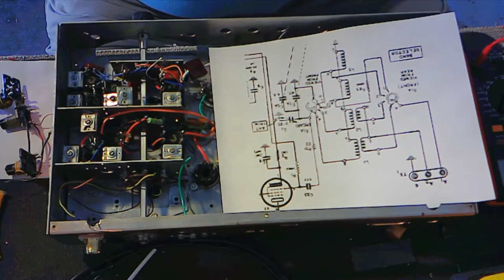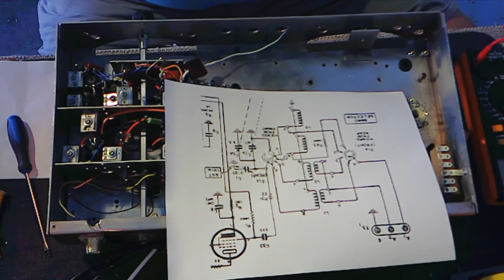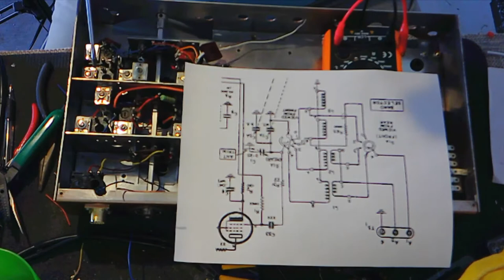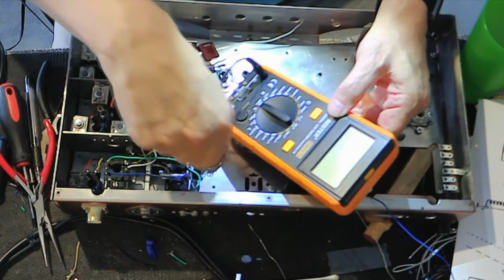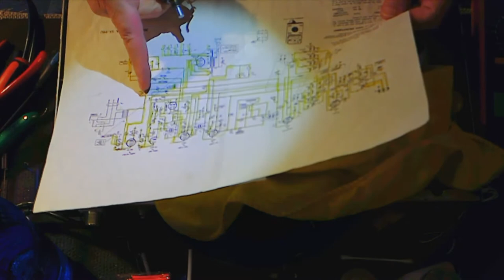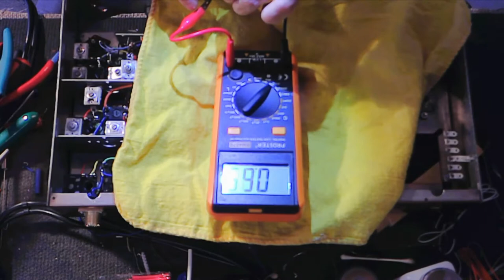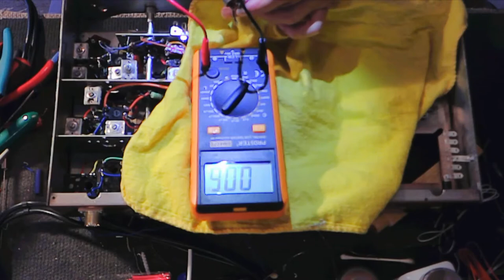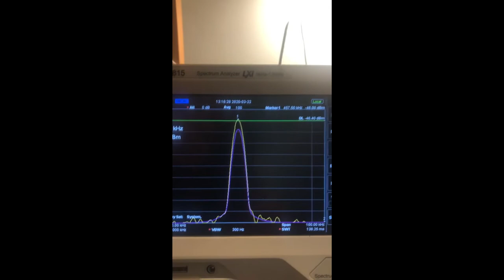Vintage Hallicrafters SX-99 Shortwave Receiver Full Restore Part 9: Antenna Coils, front controls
In this episode, the reconstruction of the antenna coils is completed and the switch work is finished.  The Sensitivity Control, Selectivity Switch and Crystal Phasing is installed, as well as the crystal and its trimmer.  The crystal frequency was established as 457.5 kHz.